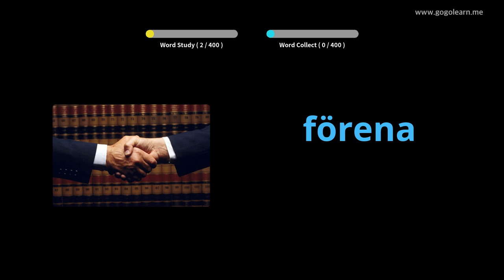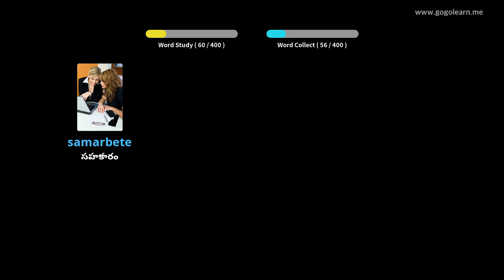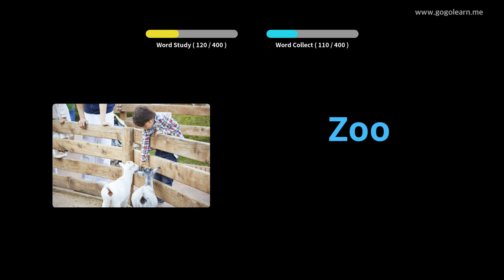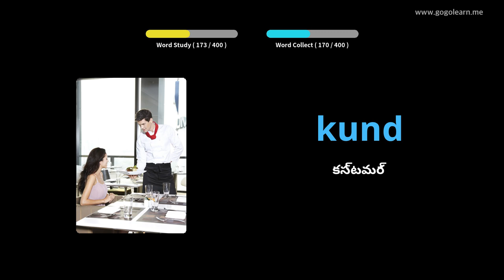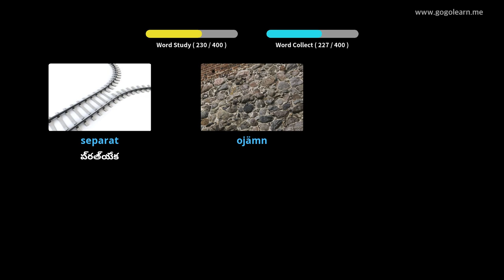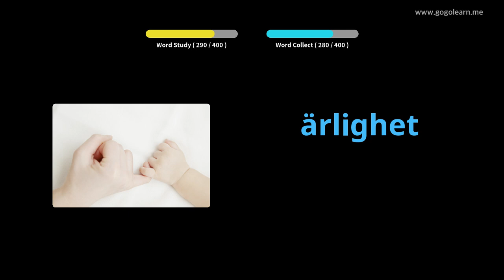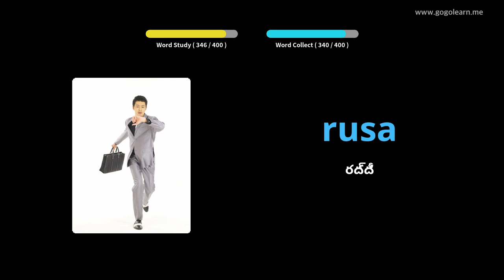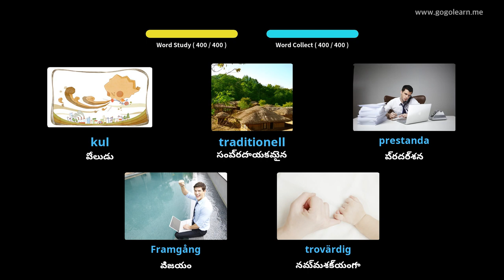స్వీడిష్ పదజాలం మాధ్యమిక పాఠశాల 3 | Golearn